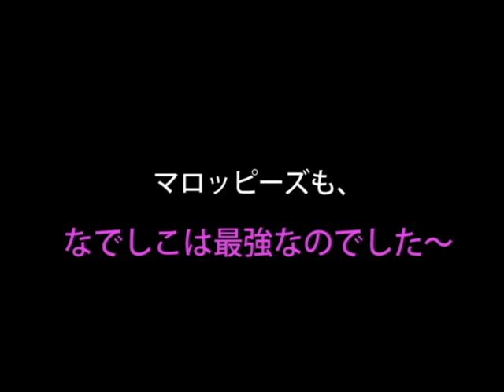ボクの居場所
うちの男子たち、いろいろ決めごとが多いんですけど、女子たちはそんなことまったく関係ないのです。

Marroppy's！